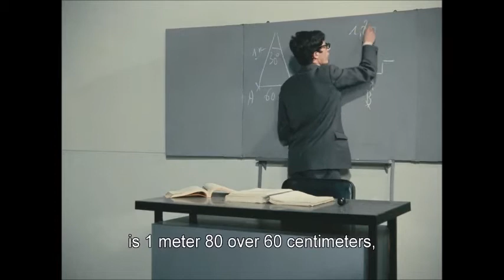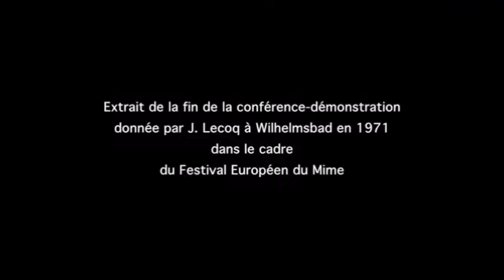Clown Teaching Mix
The similarities, crossovers and parallels were so obvious I had fun mixing this, and seeing how it reframes and sometimes subverts  the meaning and ideas.

Extracts from
- 'Cours du Soir' ('Evening Class') by Jacques Tati (1967)
- Lecture-demonstration given by Jacques Lecoq at Wilhelmsbad in 1971 as part of the European Mime Festival
- Colombaioni Brothers' Clown Seminar with Odin Teatret, Holstebro 1968